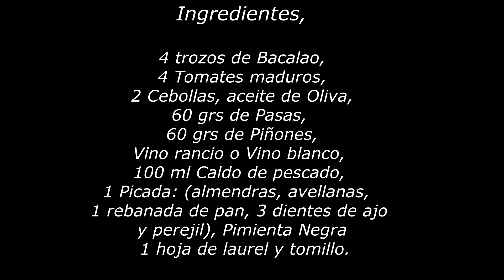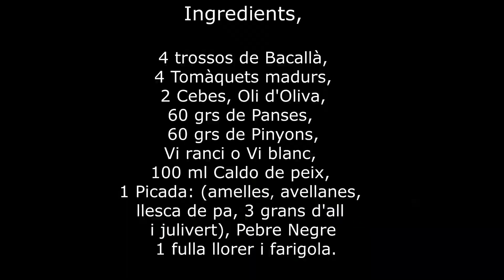Bacalao con Pasas y Piñones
Para 4 personas
4 trozos de bacalao
2 - 4 tomates maduros
2 cebollas
1 hoja laurel i tomillo
aceite de oliva
60 grs de piñones
una picada (almendras tostadas,
avellanas tostadas, 1 rebanada de pan,
3 dientes de ajo y perejil)
pimienta negra
vino rancio o vino blanco
caldo de pescado o fumet

Preparación:

a- Picamos la cebolla muy pequeña
b- Picamos los dientes de ajo
c- Rallamos los tomates maduros
d- Freímos la rebanada de pan
e- Salteamos los piñones
f- Remojamos las pasas en el vino rancio
g- Hervimos los dos huevos.
h- Hacemos la picada y limpiamos el recipiente
con el caldo de la cazuela.

Cocinamos,

1.-secamos, enharinamos y freímos el bacalao.
(podemos reservar un poco de aceite del bacalao y
lo añadiremos al sofrito).
2.-freímos la cebolla picada muy menuda 10’-15’ con
unas cucharadas de aceite del bacalao.
3.-añadimos el tomate maduro rallado a la cebolla
4.-cuando cambie el color añadimos las pasas con el vino
rancio, el caldo de pescado y los piñones,
el laurel y el tomillo y la pimienta negra. 2’ -3’
5.-hacer una picada, triturar-la hasta que quede fina
y limpiar el mortero con salsa de la cazuela, y verterla
en la cazuela 2’-3’
6.-incorporar el bacalao y ponerlo en el horno 10’ a 180º
con aire, o 190º sin aire.
y servir.

Lo acompañamos de una rebanada de pan de leña.